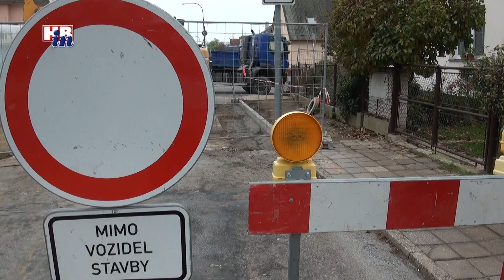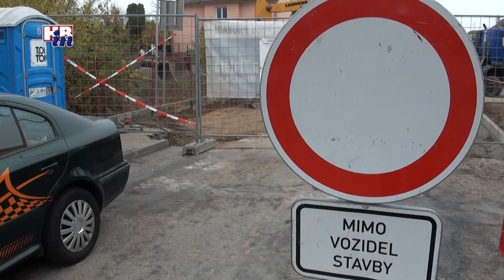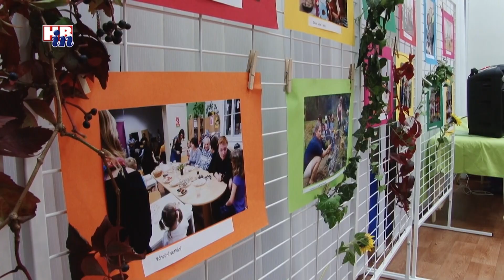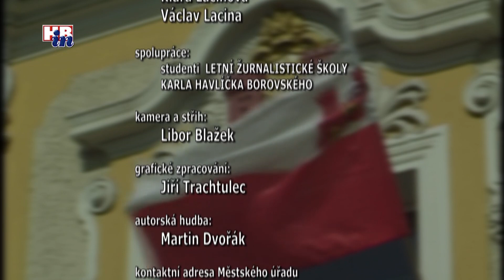Radniční okénko - 722 23 10 2019 - Havlíčkův Brod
Z obsahu:
- Den pro zdraví našich nejmenších v MC Zvoneček
- Stavba nové budovy Hasičského záchranného sboru v bývalých kasárnách
- Soutěžní přehlídka "Umím, umíš, umíme" pro klienty Domovů pro seniory, denních stacionářů, pečovatelské služby